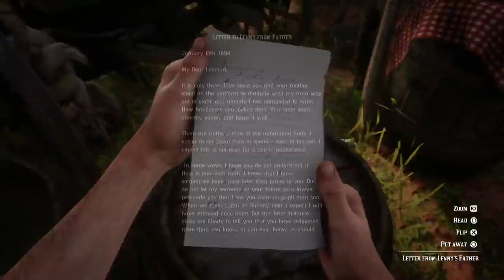ريد ديد 2 | ليّنيي سامرس لديه سر يخفيه عن الجميع ! | معلومات سرية عنه والمزيد ! | لاتخاف !